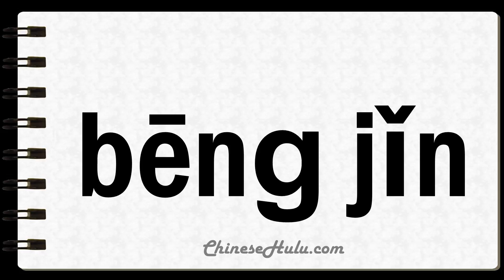How to Say Tautness in Mandarin Chinese